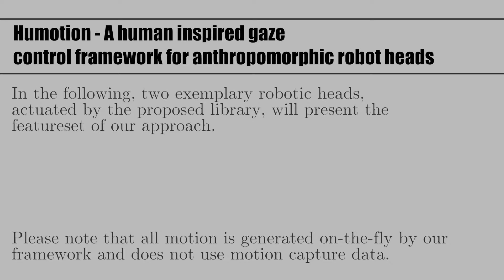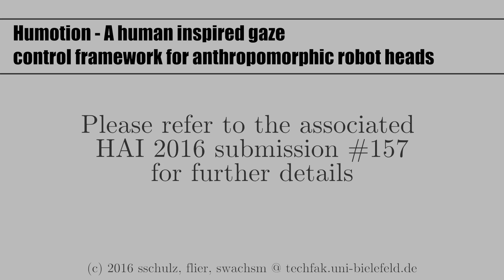Humotion - A human inspired gaze control framework for anthropomorphic robot heads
This video demonstrates the expressive capabilities of our proposed control framework that facilitates human inspired actuation for anthropomorphic robot heads.

Please refer to the associated HAI 2016 submission #157 for further implementation details.